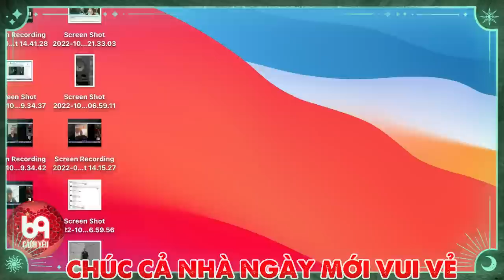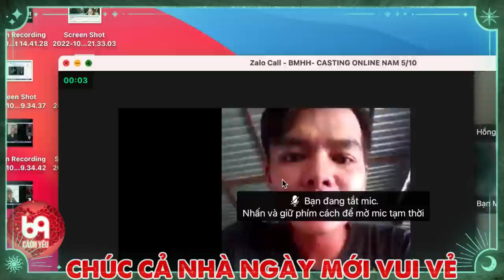Chàng thể hiện màn văn nghệ quần chúng '' ÔNG BÀ ANH '' để chiếm trọn trái tim NÀNG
BMHH_499
69 Cách Yêu là trang cập nhật những chương trình hẹn hò, ghép đôi, mai mối hot nhất hiện nay BẠN MUỐN HẸN HÒ, HẸN ĂN TRƯA, VỢ CHỒNG SON, YÊU LÀ CƯỚI, MAI MỐI CÙNG NGƯỜI LẠ